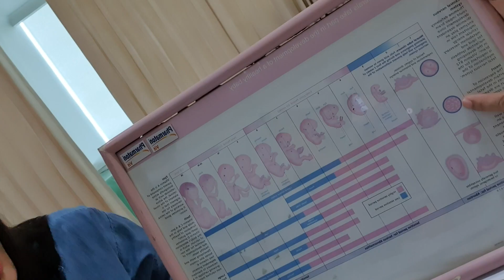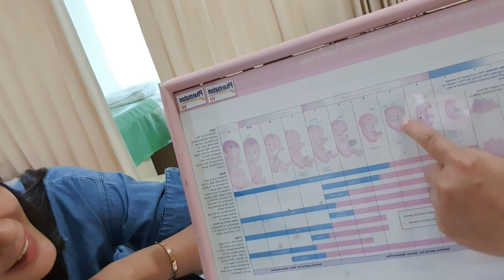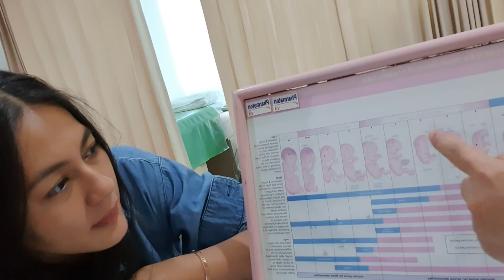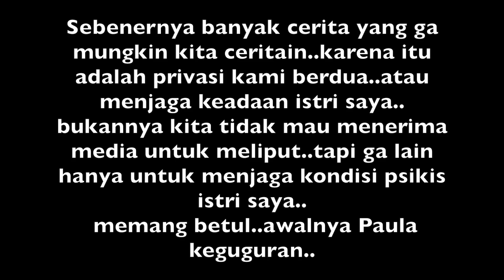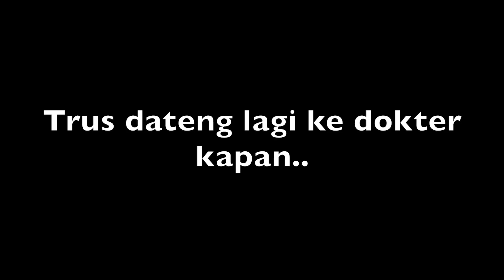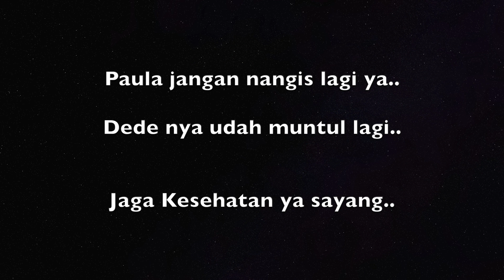CERITA SEBENARNYA DI BALIK MUNCULNYA BAPAU JUNIOR..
Banyak kejadian yang tidak bisa kita ceritakan semua karena menyangkut privasi Paula dan Saya.. Mudah2an Media Massa mengerti setelah melihat tayangan ini..dan Bosque jg mengerti knp kita tidak kasih tau kalian mengenai kehamilan Paula..
Jangan bilang kita sombong lagi yaa..
Semua pasti ada sebab akibatnya kenapa kita agak diam mengenai berita ini..
Tapi untuk sekarang.."Doain yahhh..semoga sehat selalu untuk Paula dan Bapau Juniornya.."